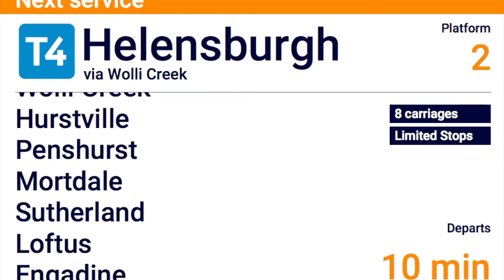Sydney Trains DVA 3 - Bondi Junction-Helensburgh via Wolli Creek